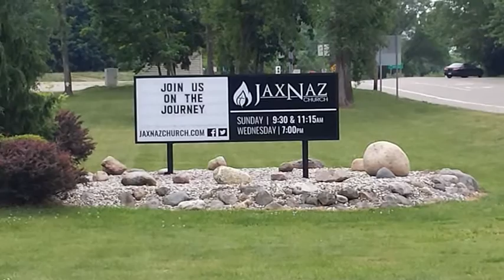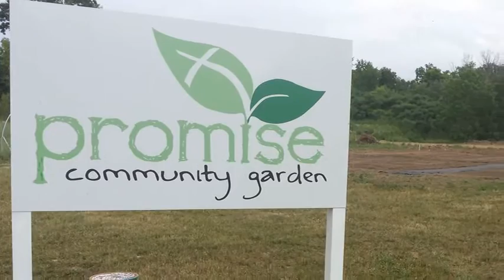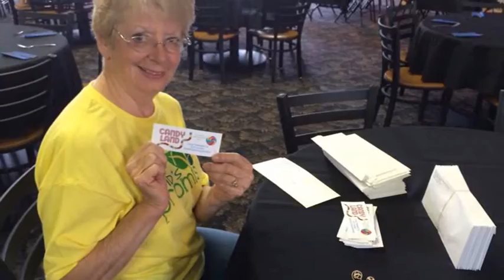Medina Naz Mission Trip 2016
Trip to David's Promise at JaxNaz in Jackson, MI